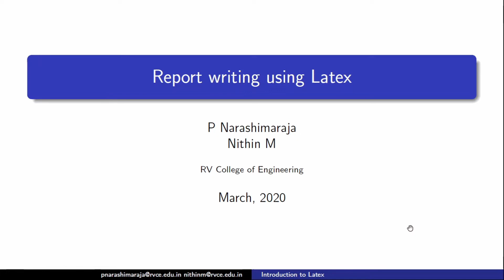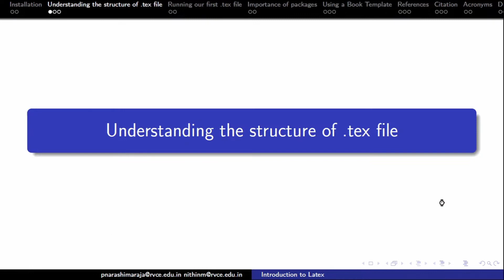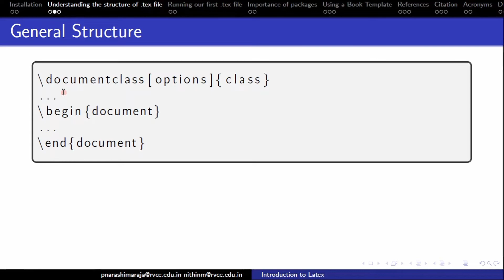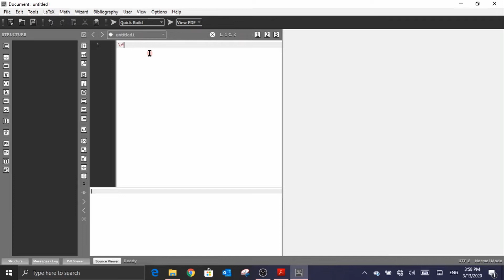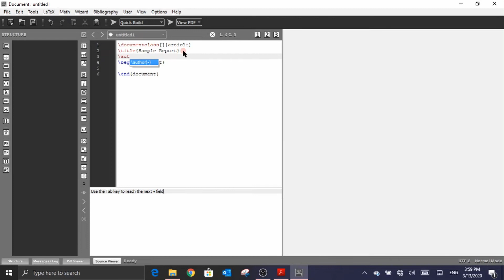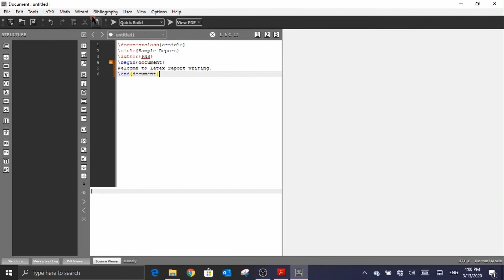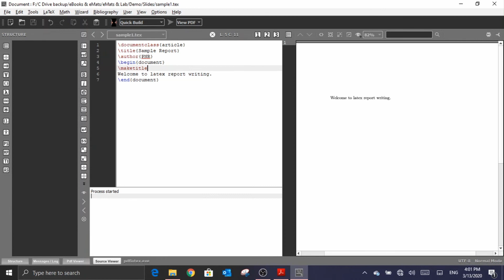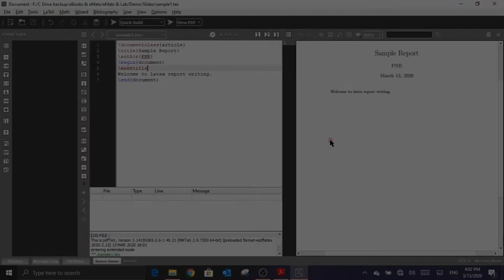Introduction to Latex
This is a video where you will be introducted
1. How to install Latex in windows
2. About packages and the preamble space
3. How to write the first latex document
I thank Prof. Nithin, who hleped in creating this conversation video.